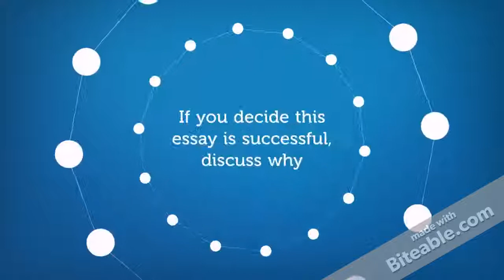Decide whether this argument is successful or not/tutorialoutlet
FOR MORE CLASSES VISIT
tutorialoutletdotcom

Decide whether this argument is successful or not. If you decide this essay is successful, discuss why. You may use the structure of the argument, the tone, and the various types of support (ethos, pathos, and logos) as proof of the argument’s success. Make sure that your thesis has an introduction that contains a hook and a thesis, body paragraphs that discuss one proof at a time (one paragraph per example), and a conclusion. If you decide that the essay is not successful, then discuss the fallacies that the argument makes. You are still required to have a strong introduction (hook and thesis), body paragraphs that discuss one fallacy at a time, and a conclusion. You may also discuss how the essay is successful with reservations. In this case, point to both the support and the fallacies you have found in the work.

This paper should be at least 700 words, but no more than 850. The paper should be formatted correctly MLA style and written in third person (do not use the words I, me, us, we, or you).  The essay should also contain citations and a works cited list based on your selected essay in the assigned readings.  Formulate the structured response from your own close reading of the text.Do not use outside sources (open Web) without explicit permission from the instructor.